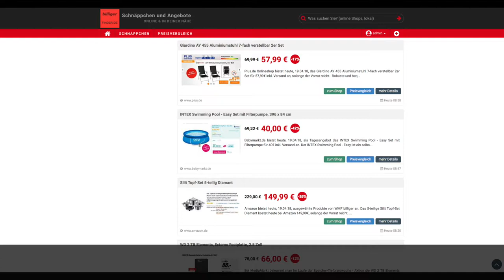Schnäppchen/Billiger des Tages 19.04.18 - INTEX Swimming Pool - Easy Set 396 x 84 cm mit Filterpumpe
Heute ist Schnäppchen/Billiger des Tages - INTEX Swimming Pool - Easy Set 396 x 84 cm mit Filterpumpe.